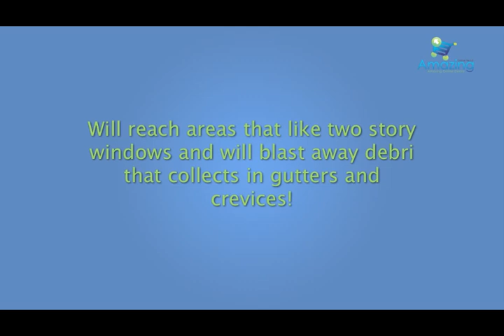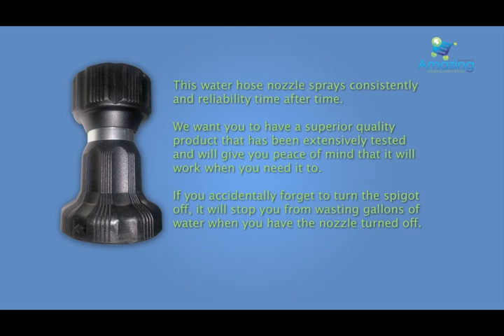Amazing Premium Fireman Hose Nozzle Review | Is Amazing Premium Fireman Hose Nozzle All It's Cracked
to see the official Remarkable Hose Nozzle internet site:.

In this short video I did an Incredible Hose Nozzle review.

Here is some even more information on Remarkable Hose Nozzle:.

Our nozzle is checked and is powerful enough to blast away dirt and other products. It can also be utilized delicately to water trees, shrubs and flowers Concrete drives, pathways, grass furniture, automobiles and even more. This Premium Fireman Hose Nozzle will reach locations that like two tale windows and will blast away debri that gathers in rain gutters and crevices! Clean The Outside Of Houses.

If you liked my Remarkable Hose Nozzle review click here to find out more:.

Remarkable Hose Nozzle.
Remarkable Hose Nozzle review.
Remarkable Hose Nozzle assesses.
Remarkable Hose Nozzle scam.
Remarkable Hose Nozzle discount rate.

item.
evaluations.
review.
entertainment.
information.
item evaluations.